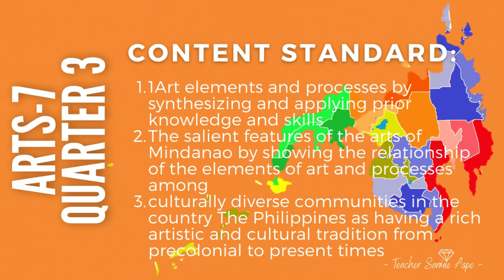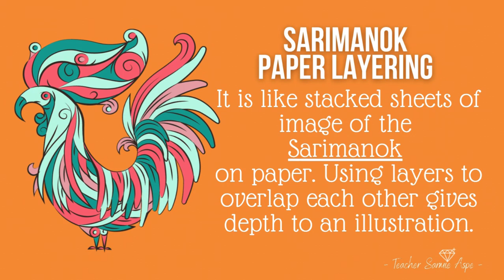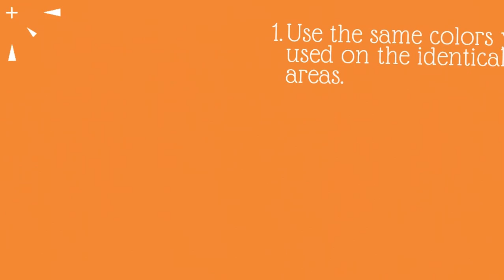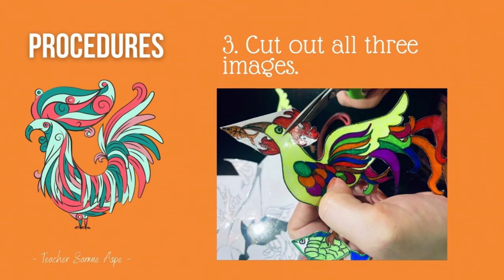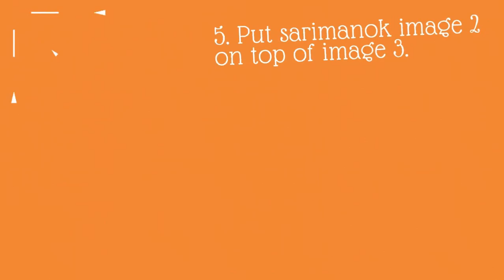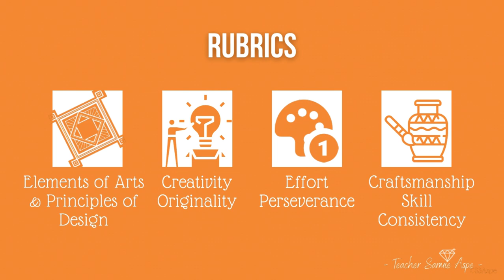3RD QTR. ART_7 ART ACTIVITY: SARIMANOK PAPER LAYERING ART (PERFORMANCE TASK) by Sarmie Aspe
3RD QTR. ART_7 ART ACTIVITY: SARIMANOK PAPER LAYERING ART